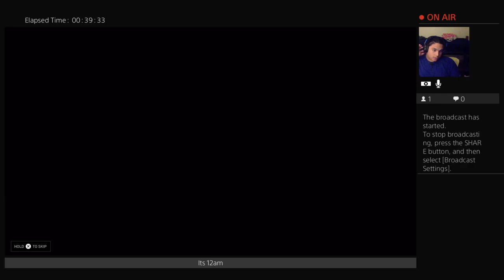Back 4 Blood ( Act 1 ) ( 1-4 )